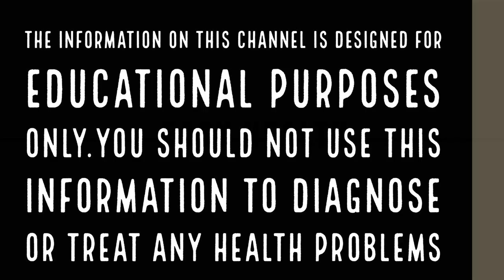മുള്ളങ്കി ആളു നിസ്സാരക്കാരനല്ല||Health Tips Malayalam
മുള്ളങ്കി ധാരാളം നമ്മുടെ നാട്ടിൽ കാണാറുണ്ട്.
മുള്ളങ്കി കഴിക്കുമ്പോൾ അത് ആയുസ്സ് ഒരു അഞ്ച് വർഷം വര്‍ദ്ധിപ്പിക്കുകയാണ് ചെയ്യുന്നത്
മുള്ളങ്കിയുടെ ജ്യൂസ് കഴിച്ചാൽ അത് ആരോഗ്യത്തിന് നൽകുന്ന ഗുണങ്ങൾ നിരവധിയാണ് ജ്യൂസ് മാത്രമല്ല നല്ലൊരു പച്ചക്കറിയാണ് മുള്ളങ്കി.

മുള്ളങ്കി ശരീരത്തിലെ ചുവന്ന രക്തകോശങ്ങളുടെ എണ്ണം വര്‍ദ്ധിപ്പിക്കുന്നതിന് സഹായിക്കുന്നു.